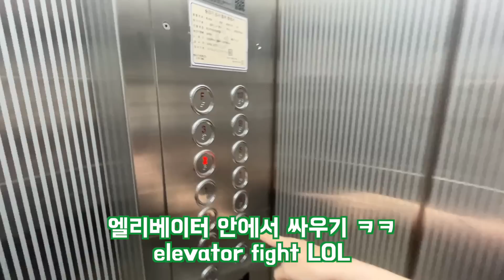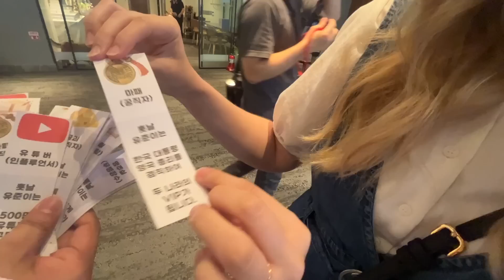미국인 아내의 첫 돌잔치 경험 | American Wife's 1st Birthday Experience Korea | 국제커플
한국에서 경험하는 첫! 돌잔치
돌잔치가 뭐야? 라고 물어보는 다니엘과
돌잔치를 직접 경험하고 왔습니다